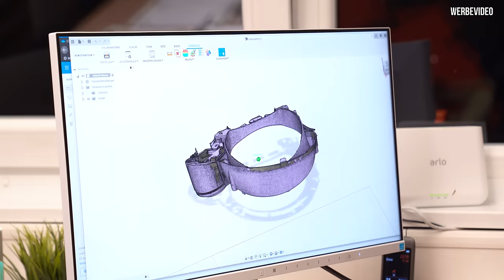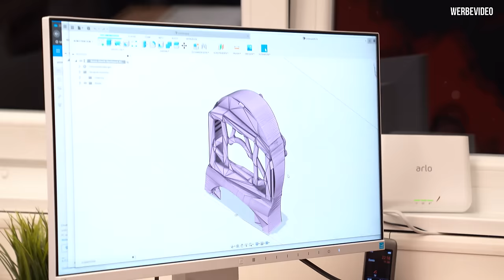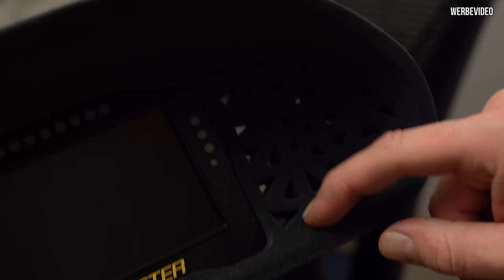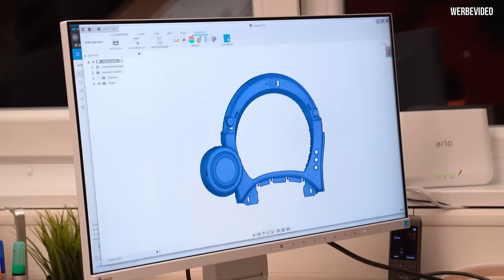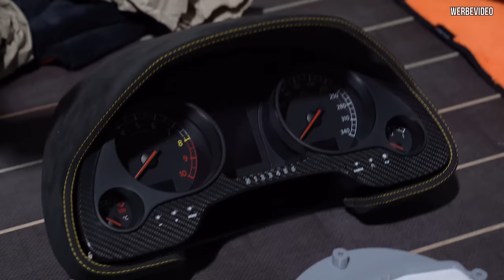Ein neuer Renntacho mit 3D gedrucktem Halter für den Abarth! | Philipp Kaess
Ein neues Renntacho mit 3D gedrucktem Halter für den Abarth!

Der alte Tacho fliegt aus dem Abarth raus und es kommt ein Ecumaster ADU  7 Display mit Schaltblitz zum Einsatz. Aber wie sollen wir es verbauen?

Jetzt sind die Jungs von Animal Racing gefragt.
Zunächst wird alles gescannt, anschließend ein passgenauer Halter für das neue Display konstruiert und am Ende noch schnell 3d gedruckt.
Den ganzen Ablauf erfahrt ihr im Video.